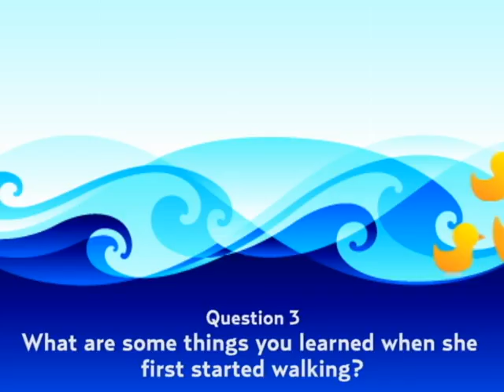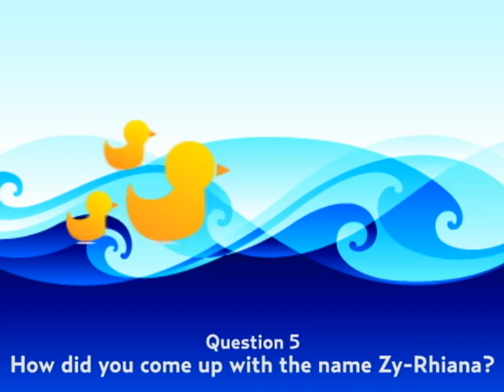Mom Knows Best: Whitley Gary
We asked new-mom Whitley Gary five questions about motherhood.